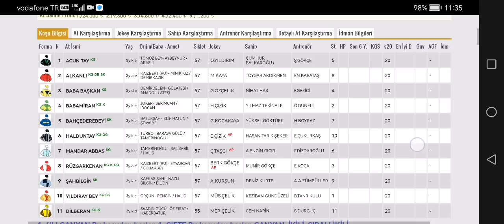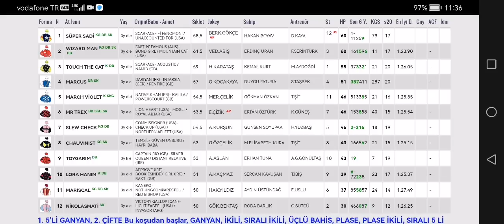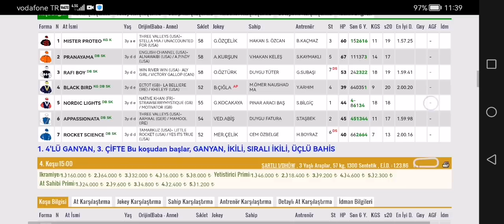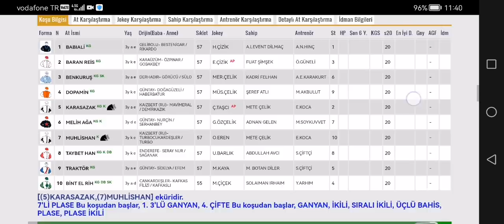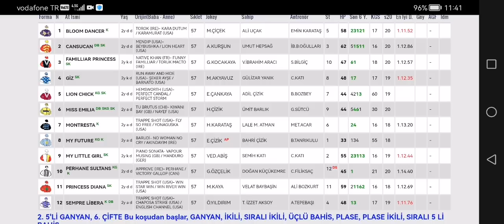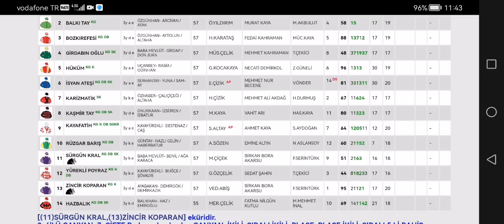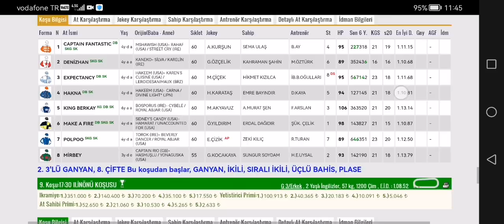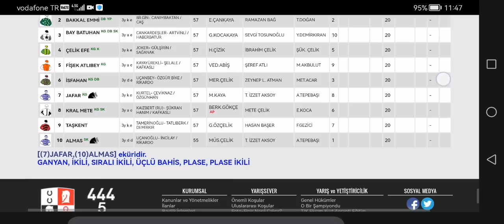30 Temmuz 2023 Pazar İstanbul at yarışı tahminleri İstanbul altılı ganyan tahminleri